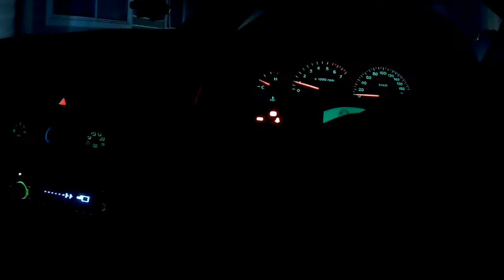Dayly night and dinner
just bit of a drive and what i did today and ate.